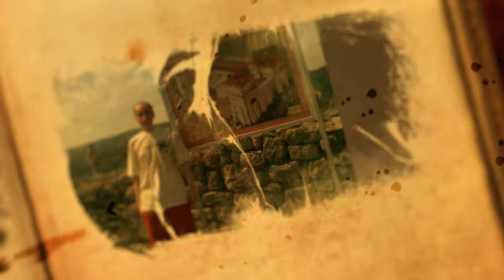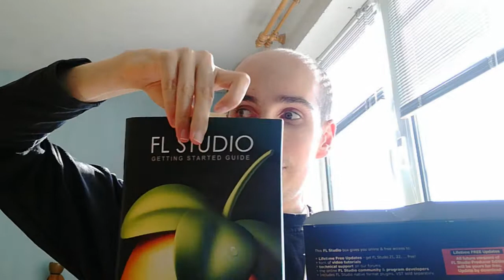ИОЖНН - 40 дни и FL studio разопаковане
FL studio Producer edition, което си бях поръчал, пристигна за 11 дни, точно 39 дни след смъртта на баба ми...